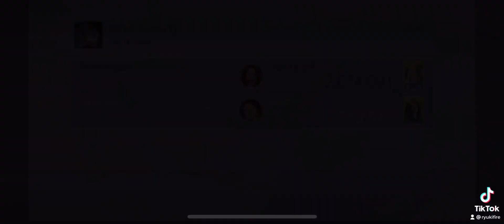LOONA - WOW (Hard) Full Combo [SuperStar LOONA]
a fc is a fc.